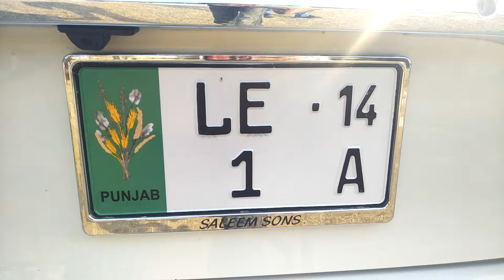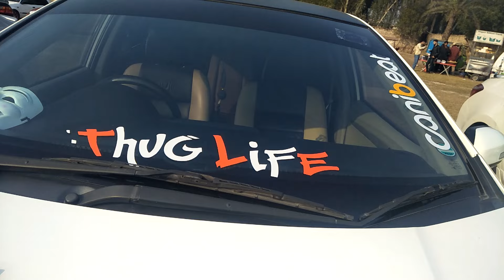Toyota Corolla GLI VS Honda City || HotWheels USA Auto Show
Toyota Corolla GLI VS Honda City || HotWheels USA Auto Show. Toyota Corolla Grande Shape VS Honda City Modification Comparison At HotWheels University of South Asia Auto Show, Raiwind Campus.

Cars In Pakistan By Muneeb Akram

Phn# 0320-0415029